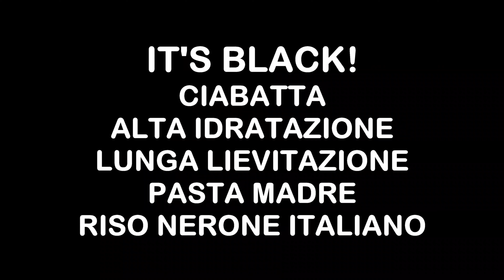CIABATTA AL RISO NERONE @MOLINO SPADONI - STABILIMENTO KEIR - RAVENNA - ITALIA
CIABATTA AD ALTA IDRATAZIONE, 24 ORE DI FERMENTAZIONE CON PASTA MADRE E RISO NERONE ITALIANO.